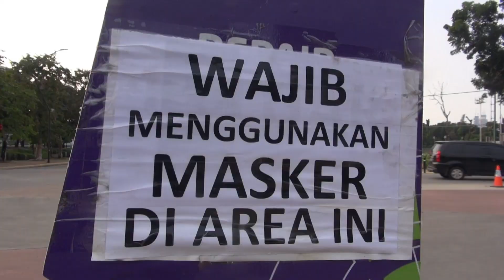NEW NORMAL , GBK BUKA LAGI !!!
Selamat datang di Irvin Museng Channel.
Di video kali ini saya berolahraga ke Kompleks GBK. yang baru buka di masa di New Normal. KETAT !!!